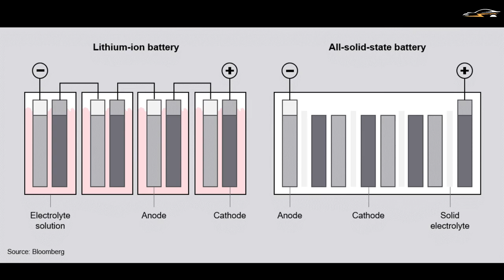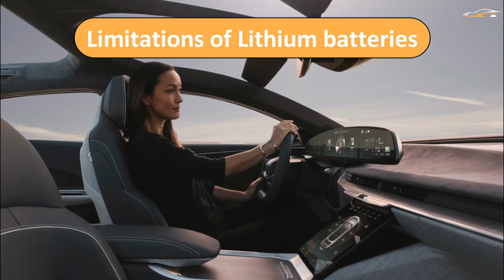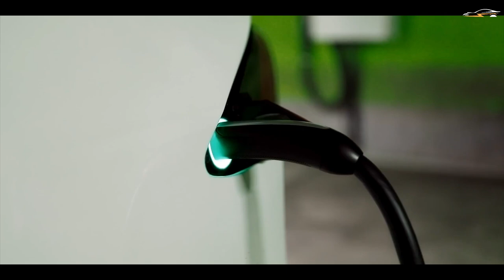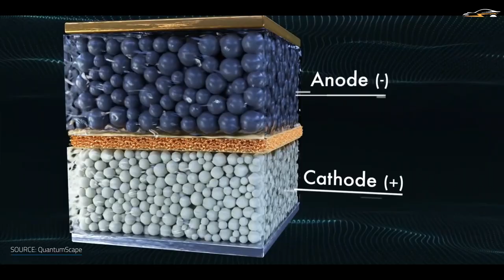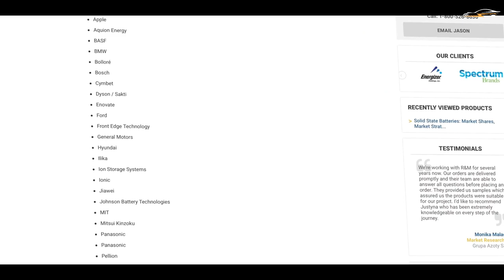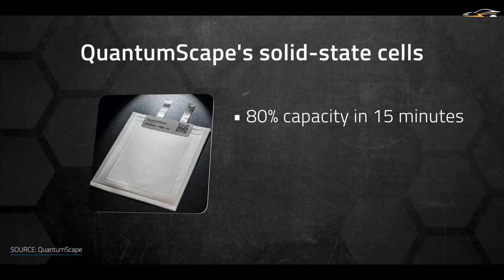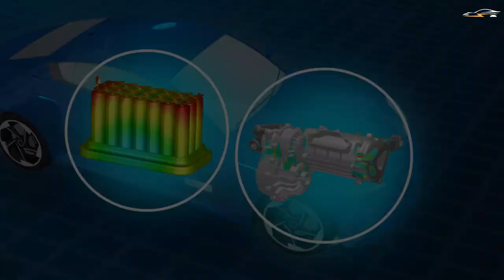BREAKTHROUGH! Solid State Battery; Do we have a WINNER?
Lucid seems to remain silent on their battery technology, but they market their cars with a 500mile range which gives reason to believe they have solid state batteries. Other manufacturers such as Volkswagen and Toyota have been open about their ongoing solid state battery development. But why is everyone so hyped on this technology? And who is that mysterious manufacturer already releasing an EV with Solid state?

Lithium-ion batteries are known all over the world. While, they are found in gadgets and machineries both great and small, from smartphones to laptops to electric cars and buses, they have their limitations. Can solid state batteries be the breakthrough needed in electric vehicles?
Timecodes
0:00 Intro
1:01 Limitations of Lithium batteries
2:21 Solid state batteries; are they the savior?
5:06 Challenges of solid state batteries
8:19 The Extrema Fulminea
10:06 Conclusion